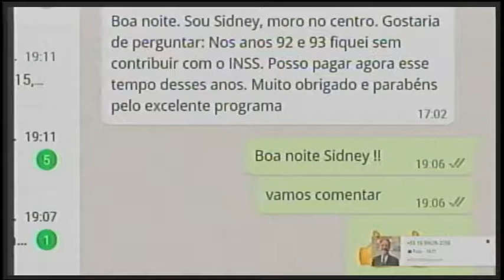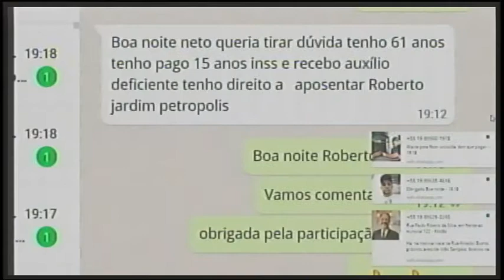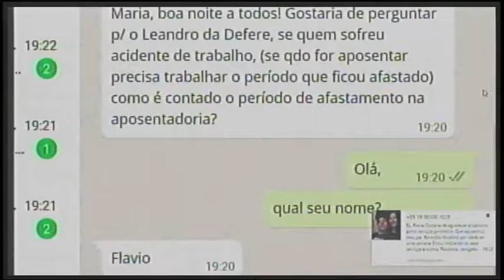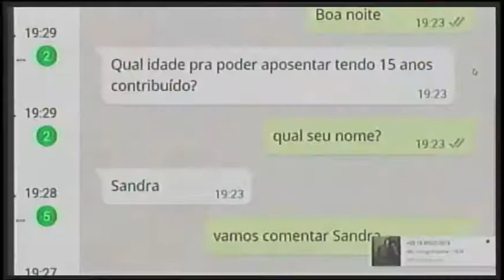Defere Assessoria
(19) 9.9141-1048